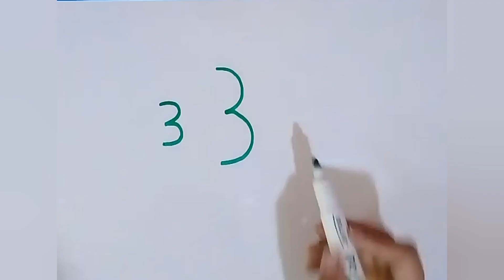333=fish🐠@muktaeasydrawing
In this video we will draw a fish with No 333.